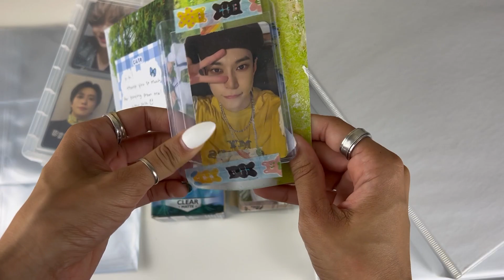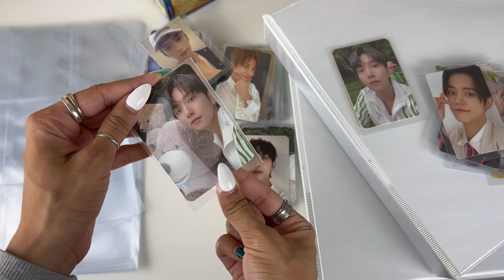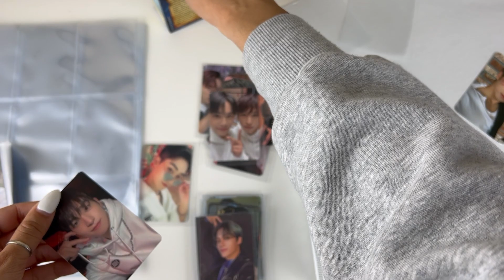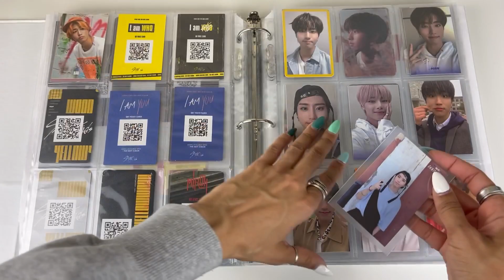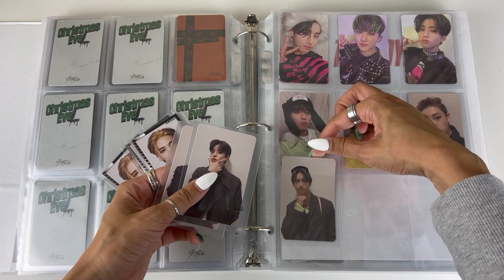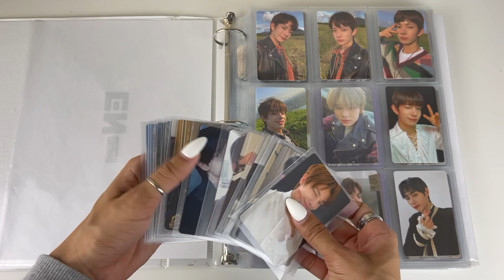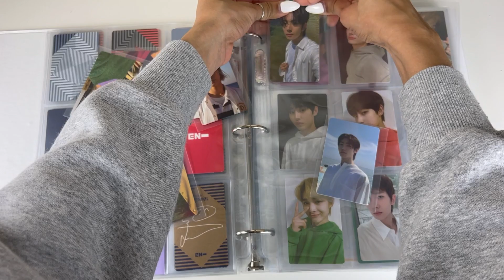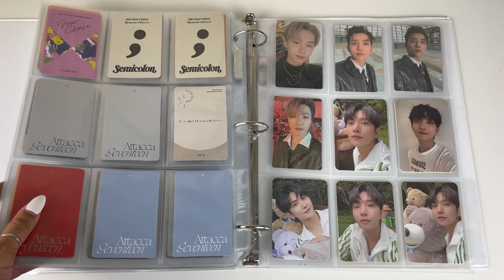☆ Relaxing & Storing Photocards | Enhypen, The Boyz, TXT and more | No Talking ☆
⭒❃.✮:▹ ᴏᴘᴇɴ ᴍᴇ ◃:✮.❃⭒

Hello friends!

More cards to store! I hope you all enjoy 💗

Timestamps
0:00 - 7:33 Intro/opening Mail/sleeveng cards
7:46 1st Binder
16:41 2nd Binder

Credit : Purple Cat 💜